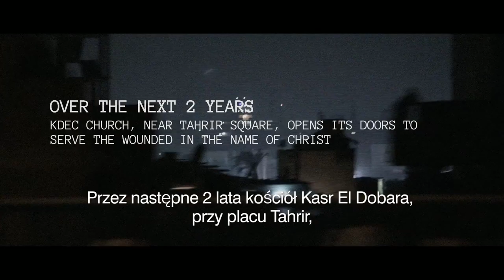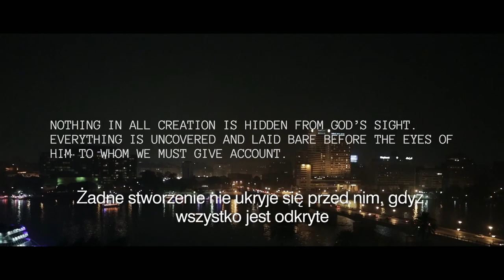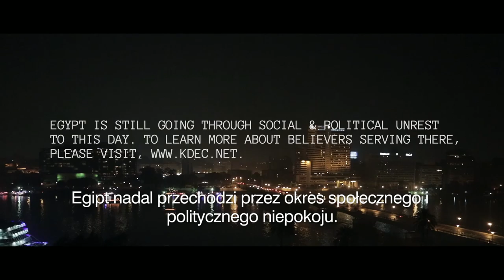Przebudzenie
Od osiemnastego stycznia 2011, Egipt jest kolebką rozruchów społecznych i politycznych, jednak pośród przemocy i niepewności, Bóg robi swoje WIELKIE rzeczy.